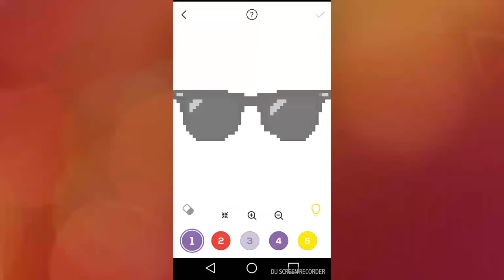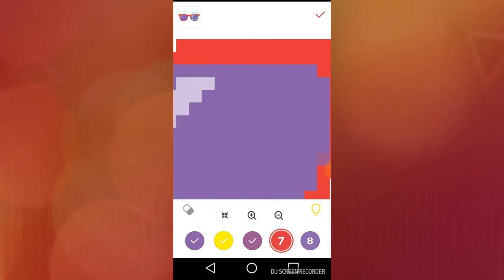Speed coloring sunglasses